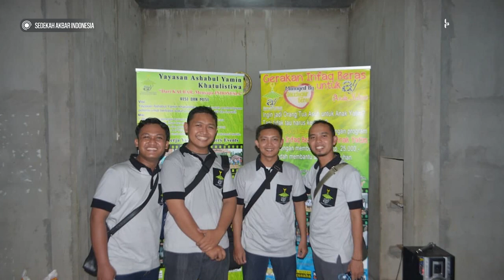Synopsis: Eps. 08 - SEDEKAH AKBAR INDONESIA ft. KH. Luqmanulhakim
Ribuan santri yatim dan penghafal Quran di Indonesia akan dilayani, dimuliakan dan dibahagiakan di perhelatan besar ini.

Banyak sekali peluang yang diambil untuk bisa berbagi dengan berbagai alasan dan demi satu tujuan.

Apa tujuan di balik adanya perhelatan besar itu? Simak kisah Kiai Luqmanulhakim dalam pergerakan Sedekah Akbar Indonesia hanya di program spesial Ramadhan: SYNOPSIS

⏰ Tayang setiap hari selama bulan Ramadhan pukul 14.00 WIB.